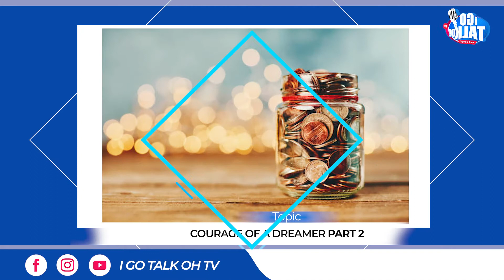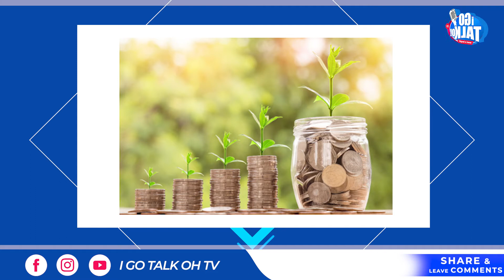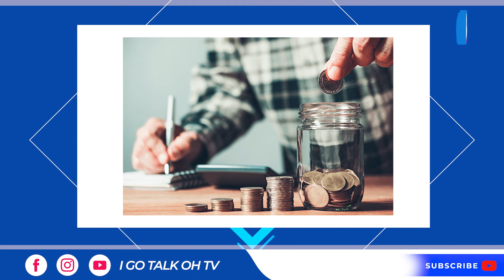Quick and Easy ways to Grow your Business Part 2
Cash.app/£igotalkohtv

NO SPAM!!!